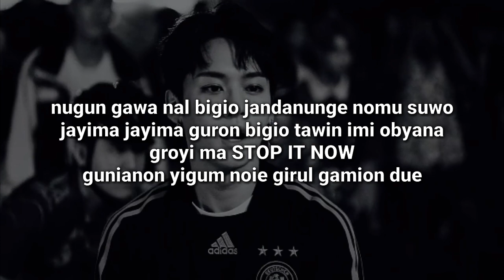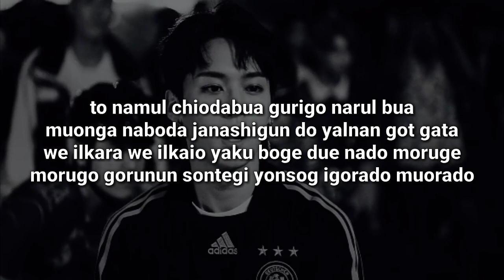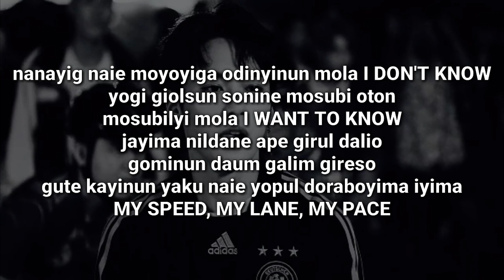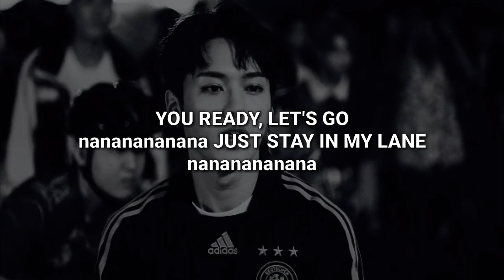Stray Kids - 'My Pace' - fácil pronunciación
HOLI :3

:COMPARTELO:

Esperó y les haya gustado y servido

LETRA:

nananananana a ige ainde
nananananana gure igoyi, LET'S GO
nananananana

yiachorom doego shipo burowo
(YES I'M) burowo (YES I'M)
bani banirado dalma sumionan yogeso
usuwo (nega) usuwo (nega)

nugun gawa nal bigio jandanunge nomu suwo
jayima jayima guron bigio tawin imi obyana
groyi ma STOP IT NOW
gunianon yigum noie girul gamion due

inyongagi shilyiman pulboge doeyana
obso gandago monyo ganun gon ania BABY
yo moli bogo TAKE YOUR TIME

yogubal pirio obso MY PACE
bigio tawin jayima chonchoni daliodo kuenchana
naie girul tara MY LANE
guban mam neriona apman bogo dalioga

nananananana JUST STAY IN MY LANE
nananananana a gunde

to namul chiodabua gurigo narul bua
muonga naboda janashigun do yalnan got gata
we ilkara we ilkaio yaku boge due nado moruge
morugo gorunun sontegi yonsog igorado muorado

jebolka naman dichoyilka burangami
giesokna yorugodun darunedul bua (darunedul bua)
nan darunedulgwan (darunedulgwan)
darudago marun jayimane binyane yokshiman gadug

nanayig naie moyoyiga odinyinun mola I DON'T KNOW
yogi giolsun sonine mosubi oton
mosubilyi mola I WANT TO KNOW
jayima nildane ape girul dalio
gominun daum galim gireso
gute kayinun yaku naie yopul doraboyima iyima
MY SPEED, MY LANE, MY PACE

nananananana